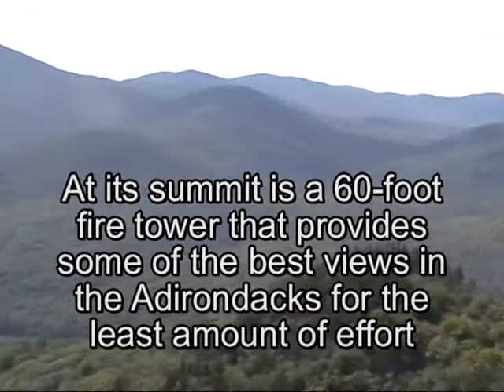Goodnow Mountain an oldtimer, a painter.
Goodnow Mountain an oldtimer, a painter. Interview with an interesting character